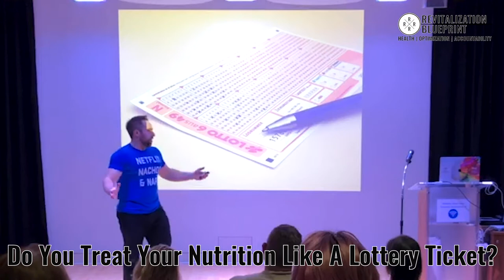Do You Treat Your Nutrition Like A Lottery Ticket?